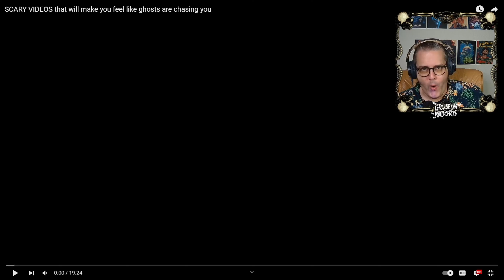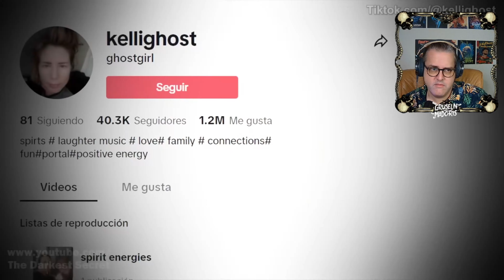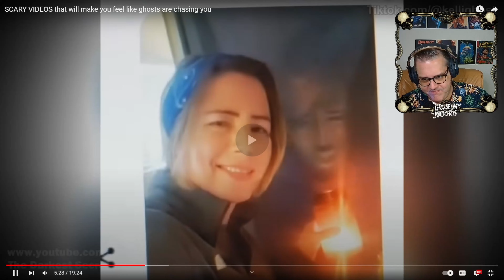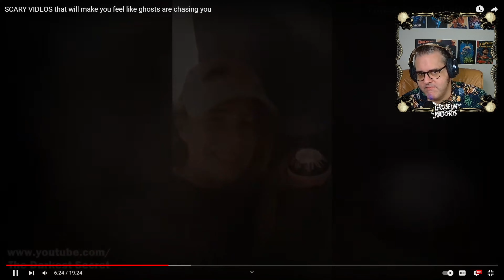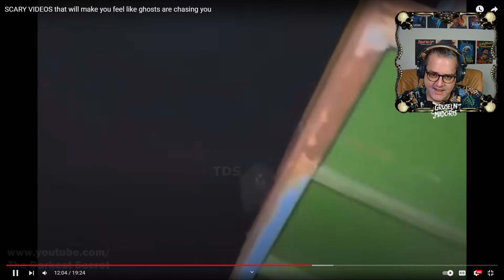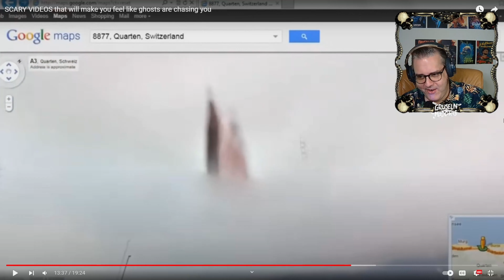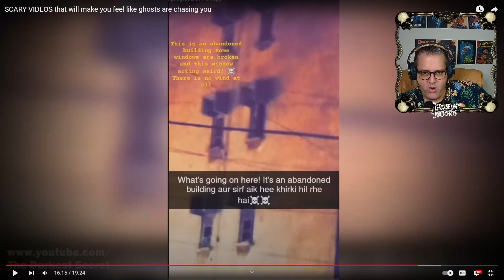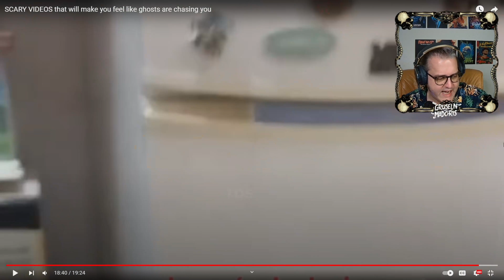Horror Clips für den Fall der Fälle